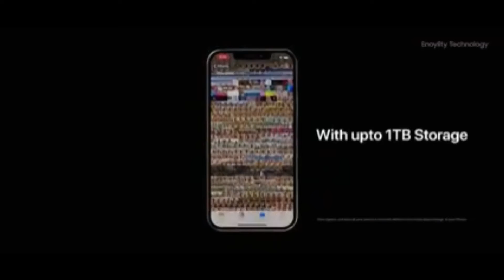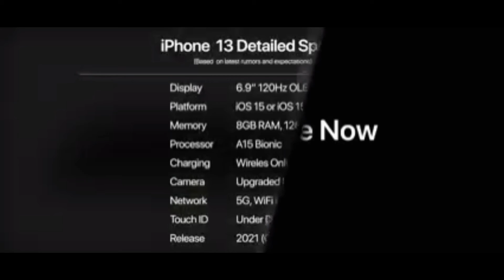iPhone 13 Trailer — APPLE | PAKISTAN